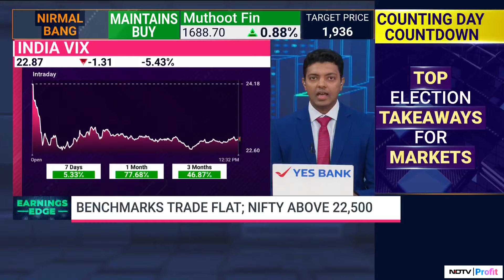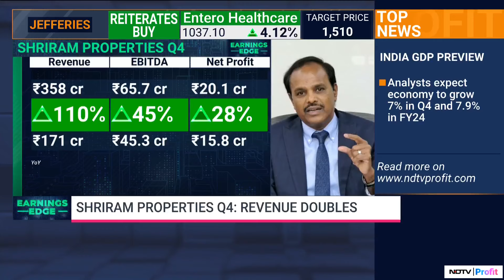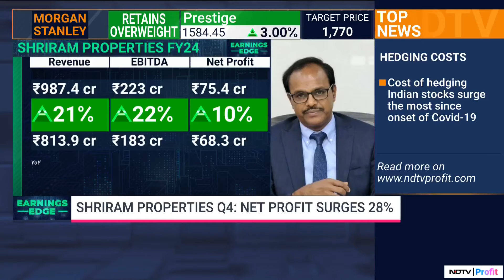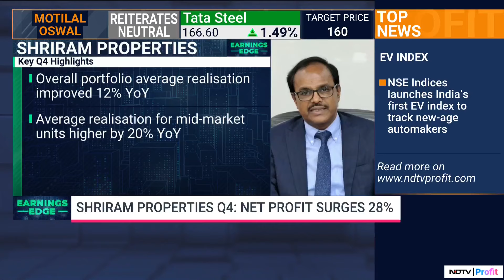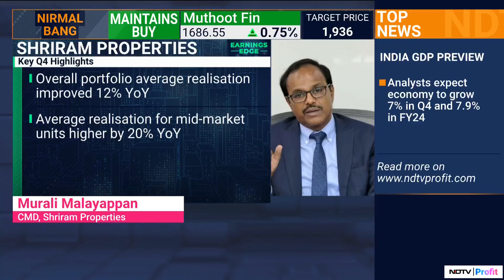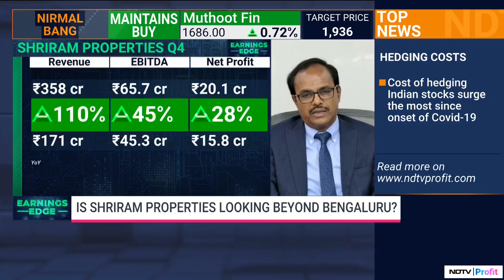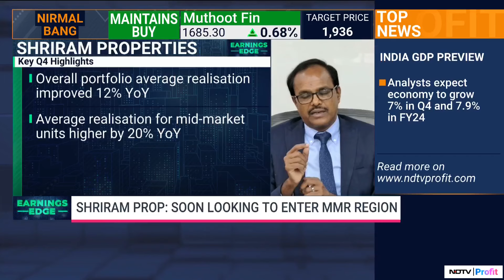'To Launch 9 Projects During FY25' : CMD Shriram Properties Limited On Future Plans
Shriram Properties revenue, EBDITA & net profit rises to 110%, 45% & 28%. Real estate is the only industry which covers "Atmanirbhar" 360 degree. Overall we are estimating 25% CAGR across all the parameters by FY25.